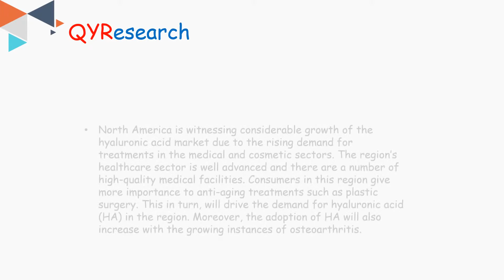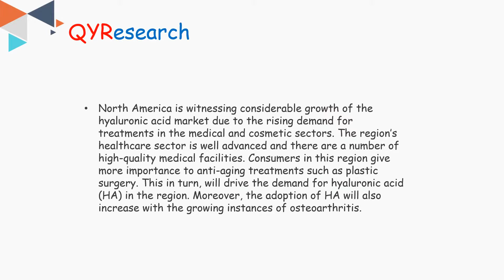Global Hyaluronic Acid market is projected to reach 13400 Million US$ by 2025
The Hyaluronic Acid market was valued at 6500 Million US$ in 2017 and is projected to reach 13400 Million US$ by 2025, at a CAGR of 9.5% during the forecast period.